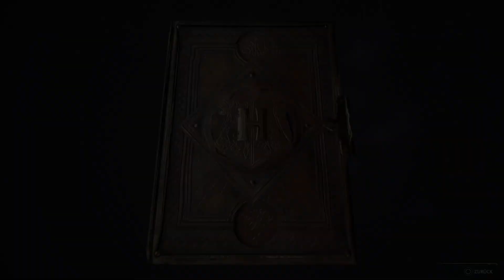Victor Rookwood's Untergang | Hogwarts Legacy Let's Play #96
Hogwarts Legacy ist ein fesselndes Open-World Action-Rollenspiel, das in der Welt spielt, die erstmals in den Harry Potter Büchern vorgestellt wurde.

Begib dich auf eine Reise durch vertraute und neue Schauplätze, während du magische Tierwesen erforschst und entdeckst, deinen Charakter anpasst, Tränke braust, Zaubersprüche meisterst, Talente verbesserst und die Hexe oder der Zauberer wirst, die du sein möchtest.

Erlebe Hogwarts im 19. Jahrhundert. Finde Verbündete, kämpfe gegen schwarze Magie und entscheide letztlich über das Schicksal der Welt der Zauberei. Dein Vermächtnis ist das, was du daraus machst. Lebe das Ungeschriebene.

Freundliche Grüsse
Akuyaku